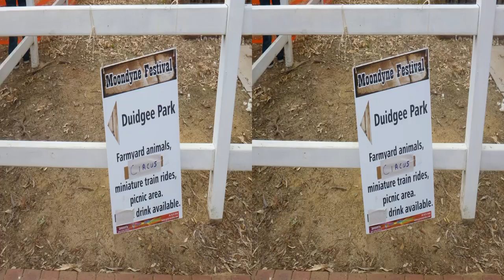Moondyne Joe Festival Toodyay in 3D VR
Moondyne Joe Festival at Toodyay, Western Australia, May 2014.
To see in 2D, select "3D OFF", if not already in 2D mode.
To change 3D mode, select "options". Select "anaglyph" if you have red/cyan glasses. If you don't have 3D glasses or a 3D TV, try selecting "No glasses" mode. Bring the two white dots together with your eyes and watch the centre image in 3D.

Camera: Panasonic 3D1,
My main 3D YouTube channel: